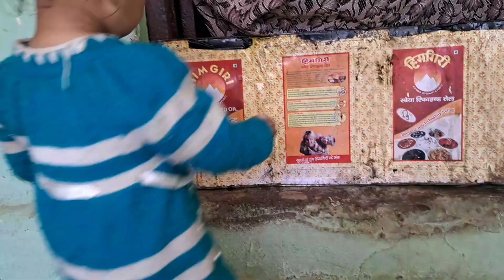उत्तराखण्ड लोकपर्व फूलदेई की सभी को शुभकामनाये//🌹🌹uttarakhand